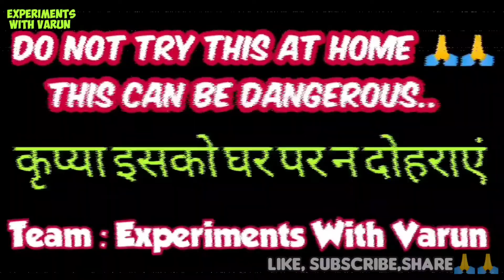कटोरे को भेजा आसमान में - New diwali crackers testing 2020 | Crackers experiment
कटोरे का क्या होगा | New diwali crackers testing 2020 | Crackers experiment |mr indian hacker videos
is video mei hum karenge experiment big size diwali skyshot ke sath aur big size steel katore ko bhejene aasman mai.. video mai bahut maza aane wala hai isliye end tak jarur dekiyega dosto.

1) Special Crackers Experiment
2) Crackers Stash 2020
3) Diwali Crackers Stash 2020
4) Diwali Stash 202
5) Special Diwali Stash 2020
6) Patakhe Stash 2020
7) Testing Cracker's
8) Crackers Experiment 2020
9) CHEAPEST Crackers MARKET 2020, 10) cheapest Crackers market in delhi, 11) cheap Crackers,
12) Different types of Crackers
13) Crackers shops,
14) Crackers in lowest price,
15) cheap Crackersstuff, happy Diwali 2020,
16) Diwali stash, cheapest shop for Crackers,
17) cheapest shop for Diwali
18) Diwali shopping,
19) sadar bazaar Crackers market,
20) sadar bazar cheap market
21) New Crackers 2020
22) Different types of crackers Testing
23) Different types of crackers Stash 2020
24) Big Diwali Crackers Stash 2020
25) Testing All types of Crackers
26)different types of crackers
types of crackers
27)types of crackers testing
28)some new crackers testing
29)some new crackers
30)new crackers testing
31)diwali stash Video
32)Patakhe
33)green patake kya hai
34)Pataka' vide
mr indian hacker diwali crackers
mr indian hacker in india got talent
mr indian hacker lifestyle
mr indian hacker video
mr indian hacker fortuner
mr indian hacker car
mr indian hacker drone
mr indian hacker experiment
experiment king
experiment king new video
experiment king video
experiment king channel
experiment king experiment king
35)2019 diwali crackers
36)Patakha
37)Crackers
38)Diwali pataka
39)Diwali pataka sound
40)diwali
41)happyDiwali cracker video
42)crackers testing
43)fire cracker, pataka
44)fire work
45)firwork Crackers brushing
46)Firecrackers stash
47)Holi pataka video
48)World biggest firecrackers
49)biggest firecrackers
50)World of crackers
51)Bottle Rocket
52)Sky Shot
53)Water bottle rocket
54)How to make rocket
55)world biggest firecrackers battle
56)biggest firecrackers battle ever
56)crackers Experiment in India
57)happy Diwali
58)Diwali_Crackers_Stash_Testing
60)
61)
62)
63) ₹Diwali_crackers_testing_2020
64)
65)
66)
67)
68)
69)
70)
71)
72)
73)
74)
75)
76) diwali_crackers _night_testing
77)
78)

This video is intented for scientific and entertainting
purpose only.All actions performed by professionals with
full of safety. any actions in this video shall not be a call to repeat them!Please do not try to repeat or recreat that at home or anywhere.